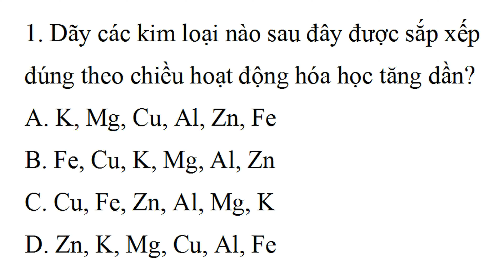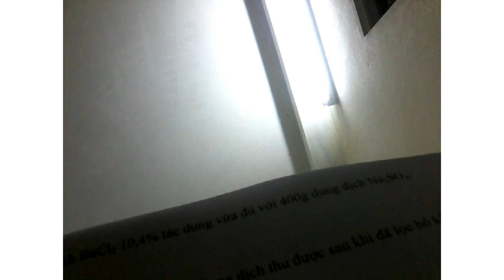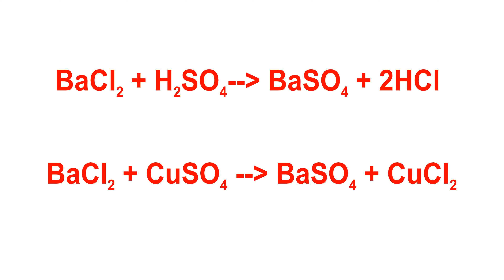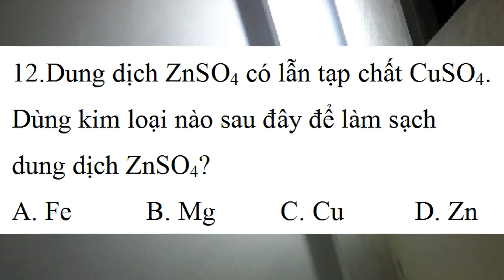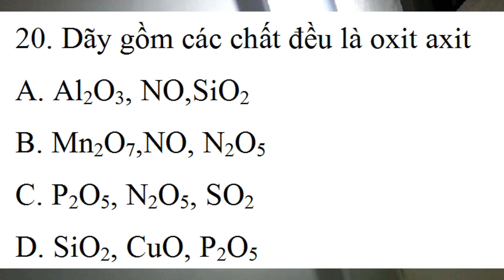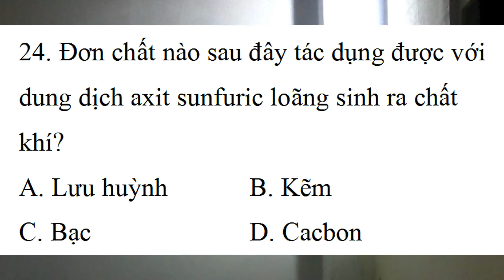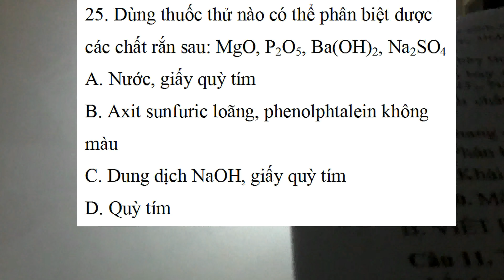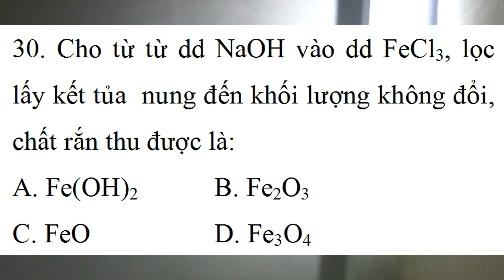Ôn tập học kì 1 hóa học lớp 9 câu hỏi trắc nghiệm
Các câu hỏ ôn luyện dưới dạng câu hỏi TN khácch quan